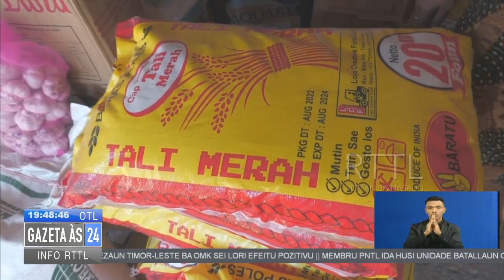Autoridade lokal RAEOA husu governu normaliza folin fos